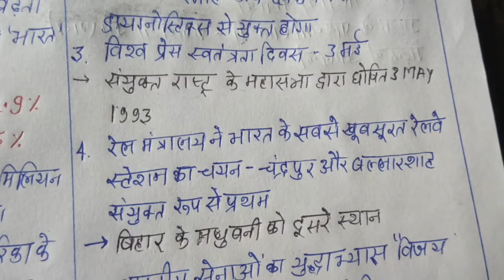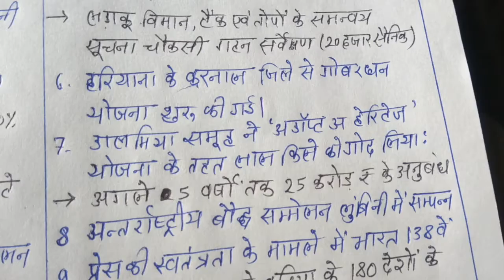Current affairs April May 02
For ssc railway